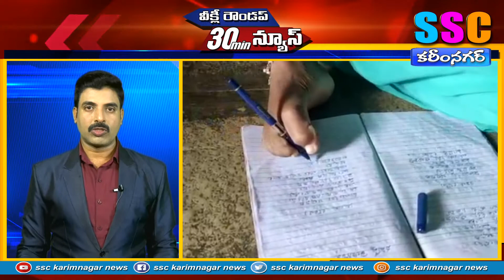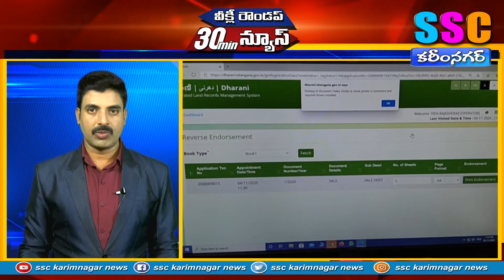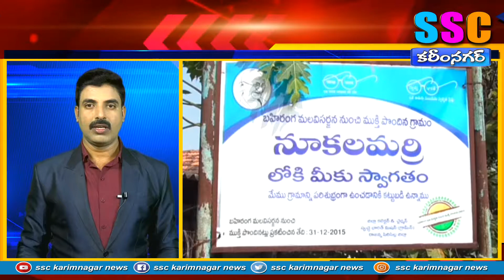30 min NEWS వీక్లీరౌండప్ |SSC WEEKLY ROUNDUP| SSC KARIMNAGAR NEWS 08.11.2020